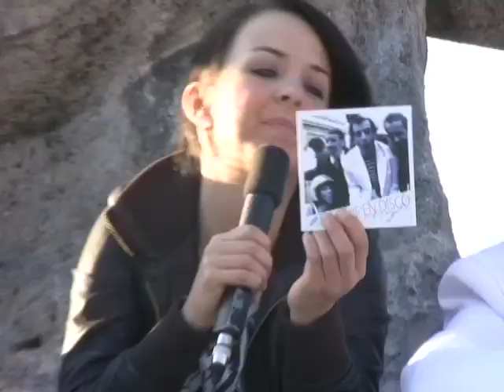Mini Moustache - Interview Godelta Podcast # 23 [10/2008] powered by Welde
Wir trafen Mini Moustache anlässlich ihres Auftritt in der Kunsthalle bei "Kunst vs. Party" zum Interview mit Baguette, Cigarette (aber ohne Jeanette) und plauschten mit "die vier französisch Jung" über ihre Musik, ihr neues Album und die Kunst, Backwaren zu musikalischen Klangkörpern umzufunktionieren. Ein sonniger und amüsanter Nachmittag in Mannheim mit viel französischem Charme, Witz und ein bisschen Ernst!